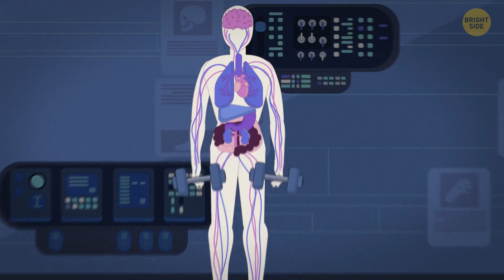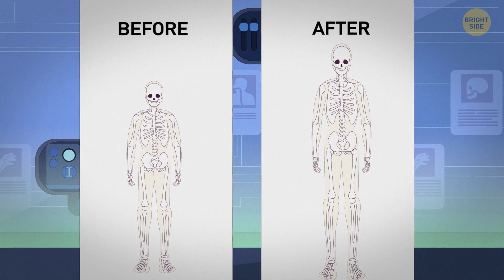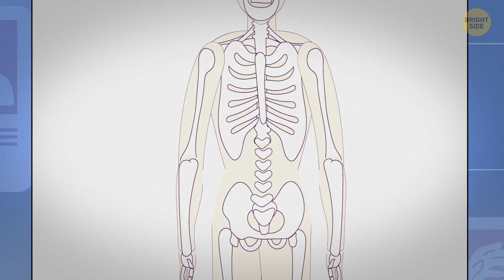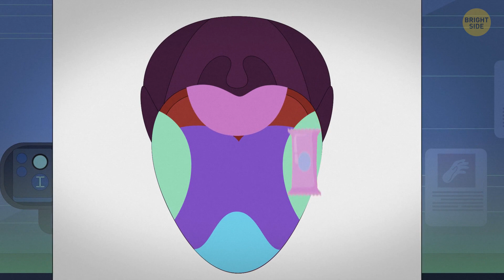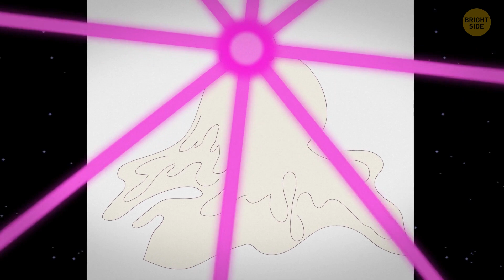Living in Space Will Completely Change Your Body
Have you ever dreamed of traveling to space? But what if people lived on spaceships for millions of years?  You'd travel on a spaceship with an autopilot that wouldn't go off course no matter what. But the downside of this trip would be that because of all that time spent on space-transports, we'd look different, totally different...

Let's take a look at how our bodies would change and how living in space would affect us... It turns out, gravity plays an important role in this whole process. A big problem is that people would lose their sense of balance. If you tried to stand up, you’d just fall...

TIMESTAMPS
Distant future 00:00
Live-able planet 00:42
Autopilot 01:10
We'll look different 01:30
Sense of balance 02:36
Blow-up toys 03:10
Problems with eyesight 03:40
Greenhouses 04:32
Breathing 04:50
Taste 05:50
Humans look different 06:40
Myth about life on Earth 07:30
Research the origins 08:40

SUMMARY
- Scientists have figured out that in 150 years the sun will explode and destroy our entire solar system;
- Humankind is evacuated onto gargantuan space-ships and the infinitely long voyage begins;
- Even if everyone on board were to disappear, the ship would still arrive at its destination;
- There’s no gravity, so your body’s not under any sort of pressure to keep it running properly;
- Unfortunately, no matter how hard people exercise, in space, it just won't be enough;
- After the first hundred years, human bones have become so brittle that anything remotely physical can lead to injury;
- Inside the ships, the sun is replaced by special artificial light that also gives off Vitamin D;
- On the ship, millions of plants grow in special greenhouses, with water and ultraviolet light;
- Lungs have disappeared almost completely, and humans are starting to develop other ways of getting oxygen, from water, from liquid oxygen tanks, we’re becoming a totally new species;
- In the beginning, the special space food had loads of flavor, but over time, people sort of forgot what things were supposed to taste like;
- Humans look really different now. All their limbs are now artificial, and the exoskeletons they wear are controlled by mind power;
- Nowadays a human is a powerful, high-tech robot, ruled over by a small pulsating bag, filled with a brain.